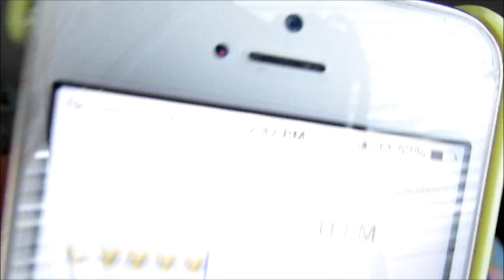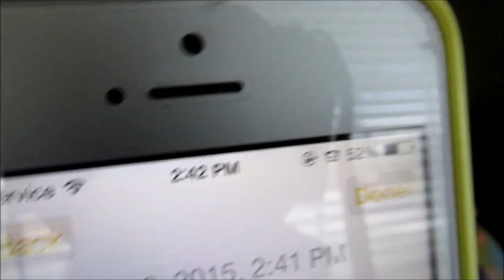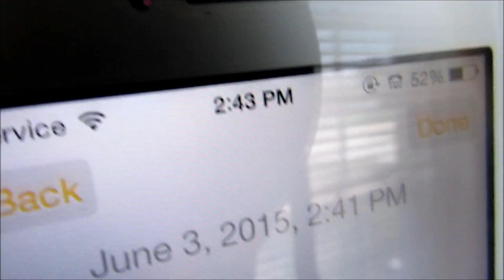TOP #5 FAVORITE EMOJIS I USE // destinyvvay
well so hey guys since im gonna be busy all day today and most likely wont post my new video later so im posting it now so i hope you guys all enjoy.. :)))

                                       SOCIAL MEDIAS:

WE HEART IT: destinyvvay
VINE: destinyvvay
ASK.FM: destinyvvay
WATTPAD: destinyvvay
VSCO: destinyvvay
POLYVORE: destinyvvay
VINTED: destinyvvay

AND NO I WONT BE POSTING ON OUR ESCAPE FROM REALITY COLLAB RIGHT NOW SO ILL NOTIFY YOU GUYS IF I DO ;)

SO I HOPE YOU GUYS HAVE A GREAT WEEKEND AND ILL SEE YOU GUYS NEXT FRIDAY WITH A NEW VIDEO :DDDD BYEEEEE!!!